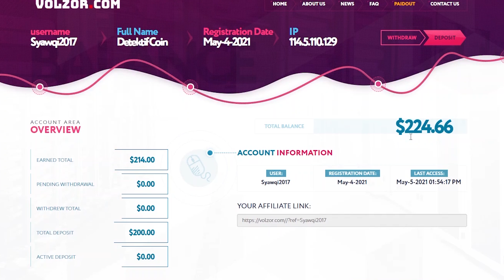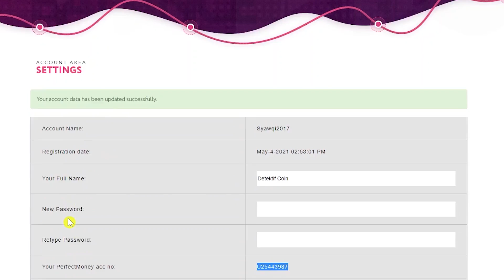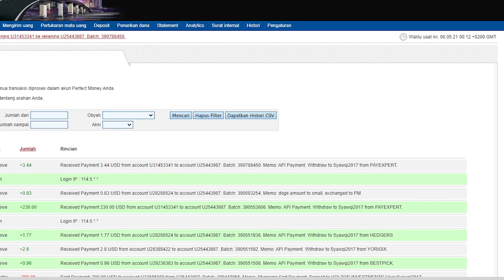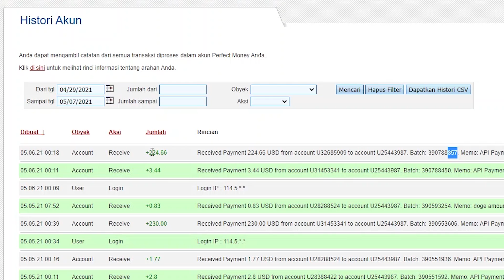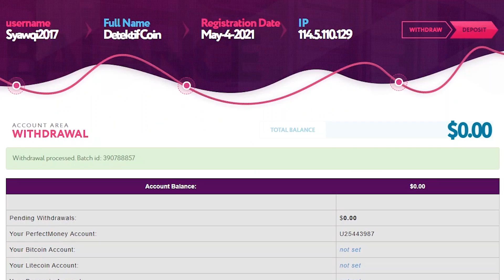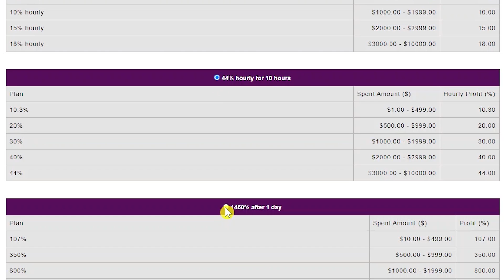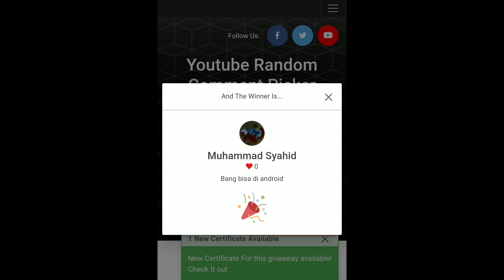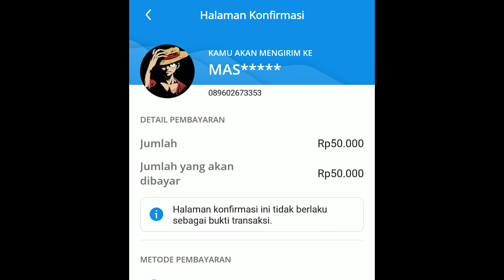MENANG BANYAK : NYOBA MAIN SEHARI EH TERNYATA DAPET $200 LEBIH !! PENGHASIL UANG TERCEPAT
▶️ Tulis nomor akun DANA / PULSA di kolom komentar.

▶️ Semoga Beruntung !!!